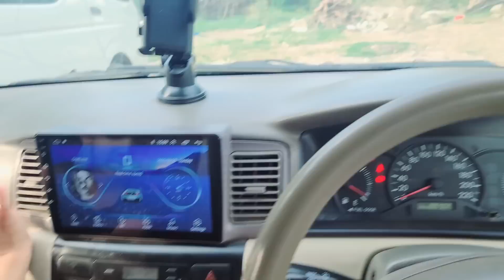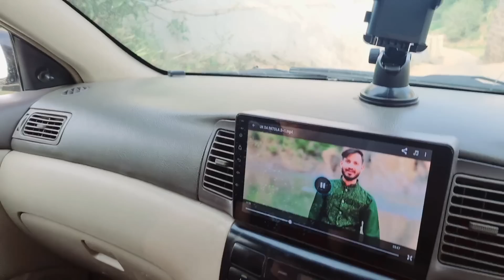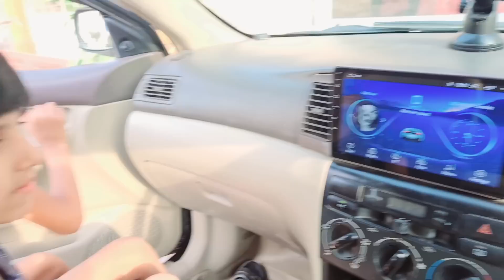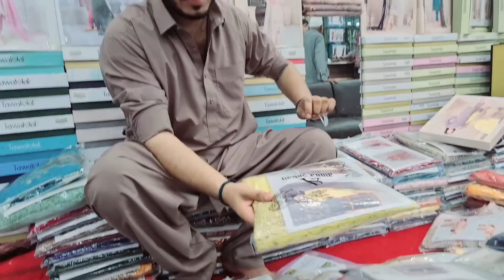Return To UK After Marriage! SHOPPING START